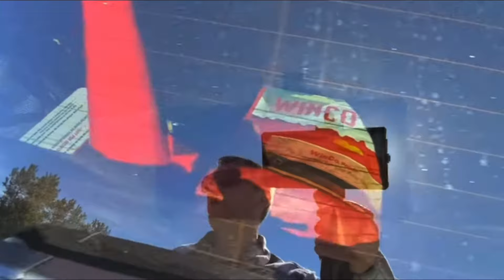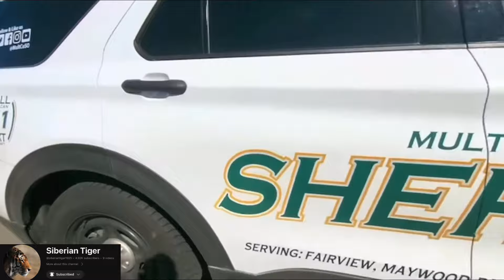TYRANT PIGTAIL COP GETS DISMISSED (LIKE A BOSS) ID REFUSAL WALK OF SHAME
And this day and age, it seems that all officers are only afraid for their own safety, and they forgot what they signed up for. They signed up to serve and protect defending society from crime. Why do cops think that a camera is a crime? Are they really that incompetent, or is it just that they don’t like transparency? Let me know what you think about these ponytail pigs in the comment section and do not forget that we all have the right to redress. If you choose to do so, please do so peacefully and with respect. Thank you for the continuous love and support and do not forget to get to the link below and show support to Siberian tiger .

Administrative Office
501 SE Hawthorne Blvd, Suite 350
Portland, OR 97214